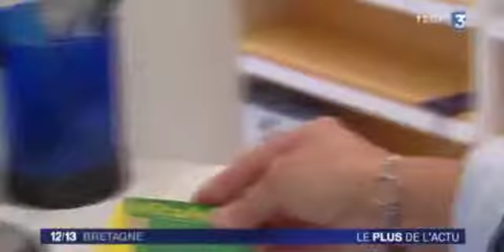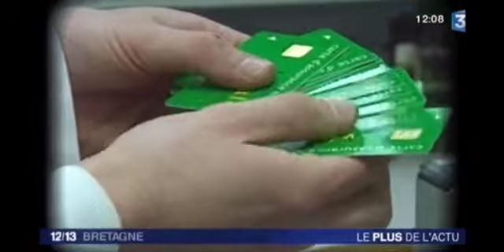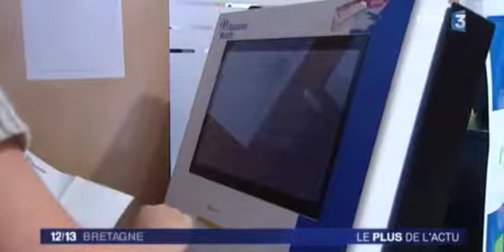France 3 JT 1213 Bretagne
Date du contenu : 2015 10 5